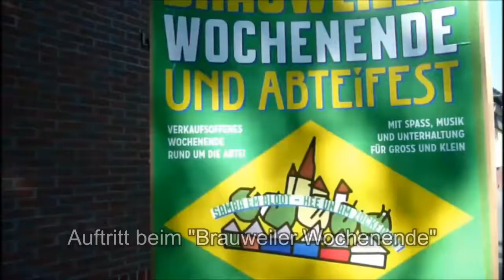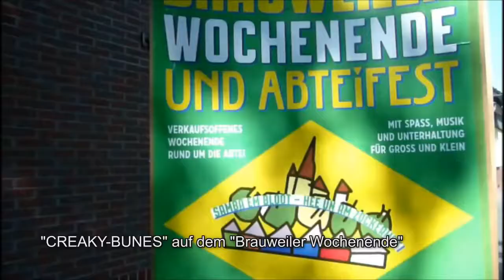CREAKY-BUNES auf dem Brauweiler Wochenende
Bei schönstem Wetter fand in Brauweiler wieder das "Brauweiler Wochenende" statt.